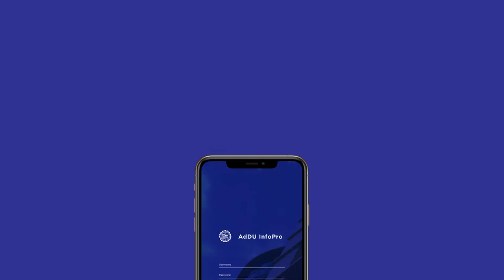Ateneo de Davao InfoPro App Teaser Video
ADDU InfoPro is the first mobile application officially developed and launched by a university/college here in Davao.

Made by ADDU for ADDU!